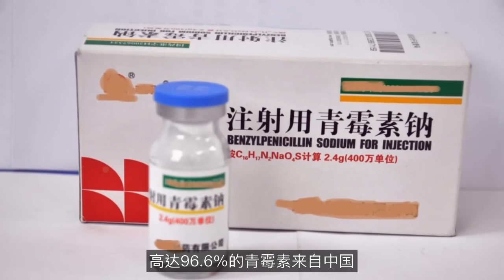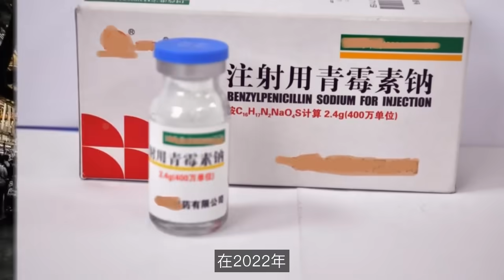美国最后的阵地，还是丢了